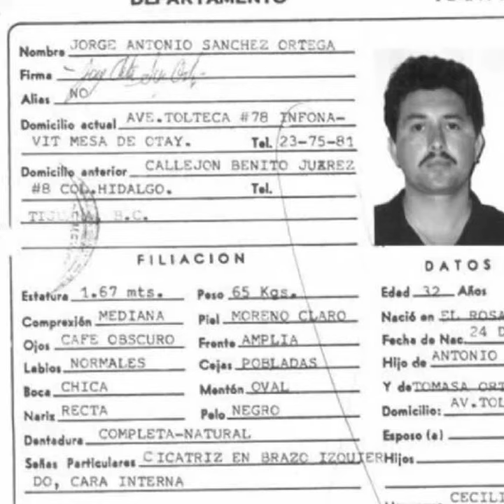Culpables e investigaciones del ¨Caso Colosio¨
Incisouno.com
Facebook.com/IncisoUno
Twitter.com/IncisoUno